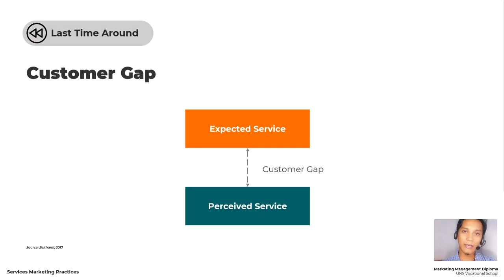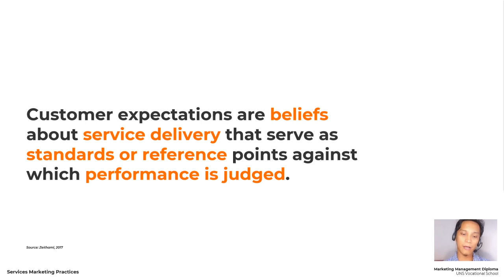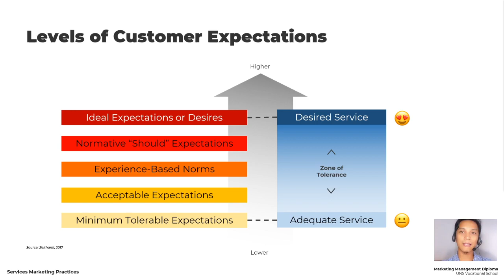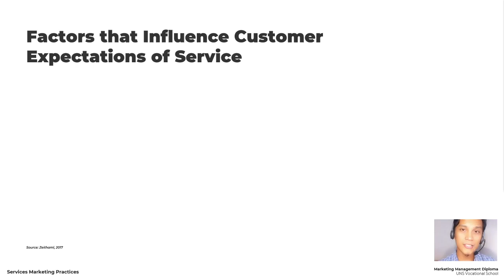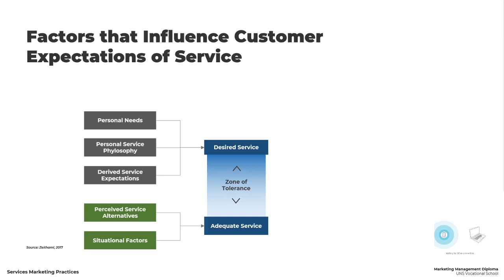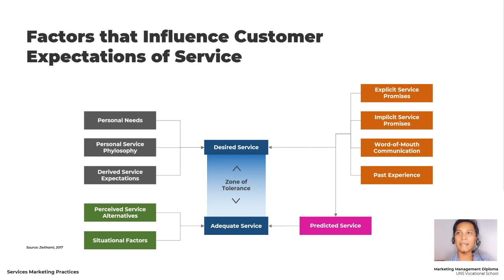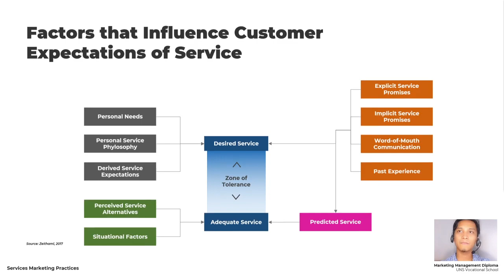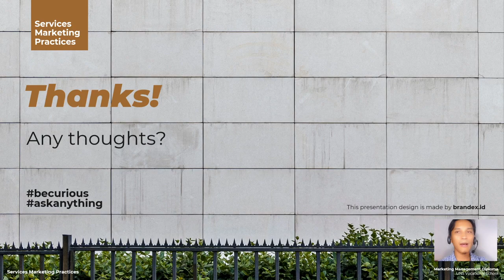Memahami Ekspektasi Pelanggan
Bagaimana cara memahami ekspektasi dari konsumen dan apa saja faktor-faktor yang melatarbelakangi terbentuknya ekspektasi tersebut?

Yuk simak video ini untuk belajar bareng tentang ekspektasi pelanggan.

Video ini adalah sesi perkuliahan online mata kuliah Praktikum Pemasaran Jasa pada program D3 Manajemen Pemasaran Sekolah Vokasi Universitas Sebelas Maret.